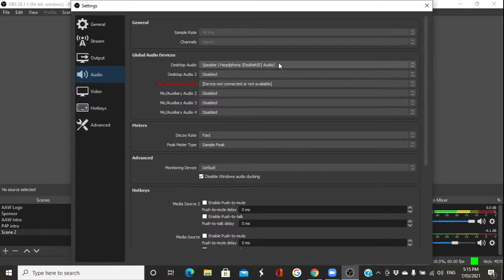WOMEN ARMWRESTLERS: Women of ArmWrestling Live Stream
We chat to the amazing women of Australian ArmWrestling. Find out all the ins and outs of this great sport with some fierce competitors!